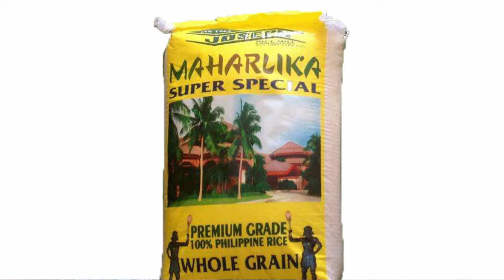GALING NG BARTER ONLINE! ELECTRIC FAN KAPALIT NG BIGAS AT ITLOG! MY FIRST BARTER EXPERIENCE!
Barter ang pinaka astig na online item acquisition ngayon! Just got my First Barter Experience! Super happy and successful!

bartering,
barter kmjs,
barter community,
barter trade,
barter system,
barter online,
barter app,
barter and trade,
barter and evolution of money,
barter and money,
barter and trade for first grade,
barter and trade video,
barter books,
barter change,
barter challenge,
barter campaign,
barter choir,
barter day,
barter exchange,
barter economy,
barter exchange system,
barter economics,
barter economy vs money economy,
barter exposure,
barter farm,
barter for kids,
barter guide bdo,
barter guide,
barter gmail,
barter hordes,
barter history